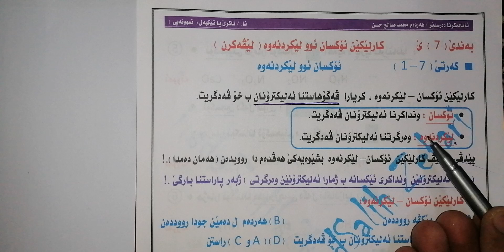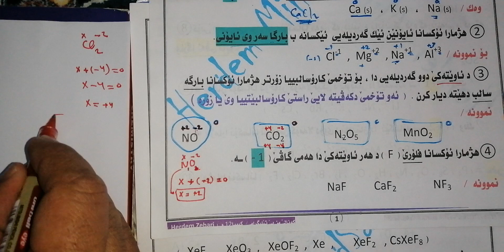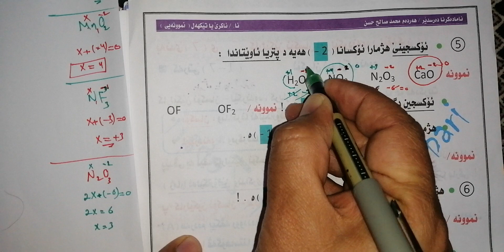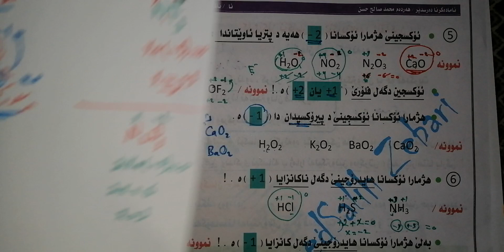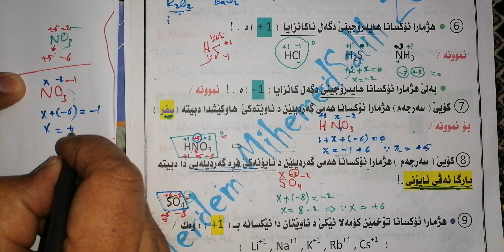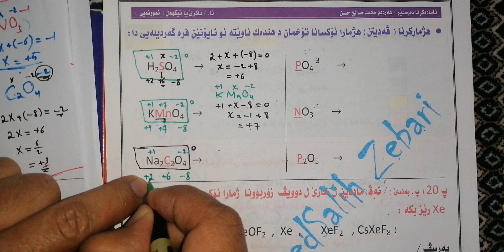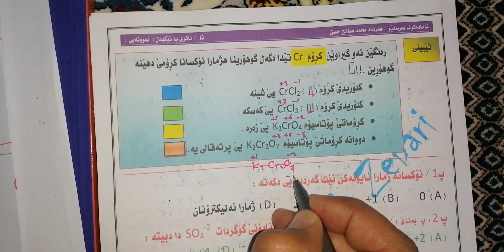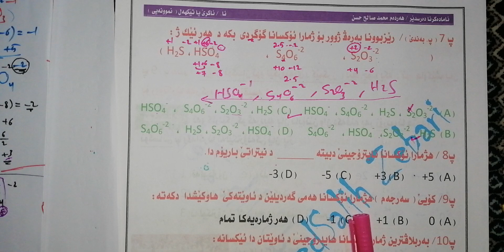کیمیا 12ێ زانستی/ دیارکرنا هژمارا ئۆکسان تۆخمان. م. هەردەم محمدصالح زێباری